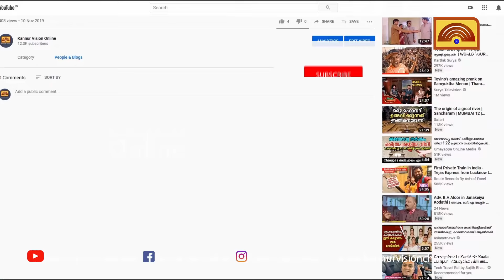തളിപ്പറമ്പിന്റെ തെരുവീഥികള്‍ നിറയെ സാന്റാ ക്ലോസ്സ് തൊപ്പിയും മുഖം മൂടിയും